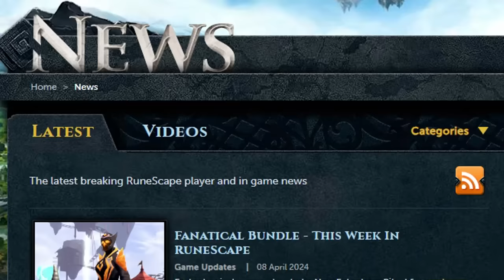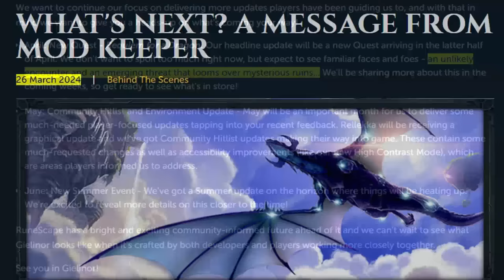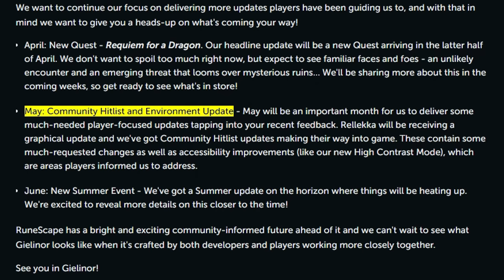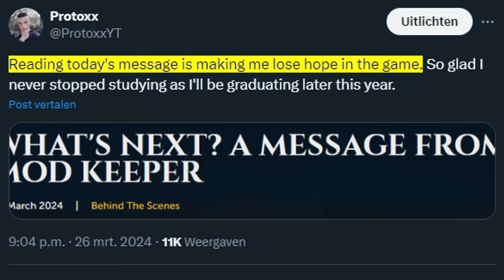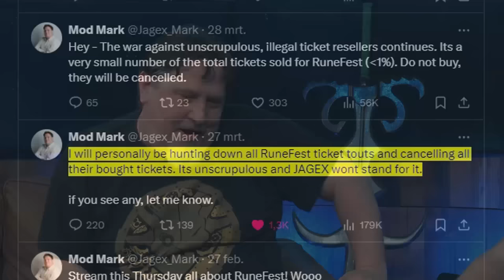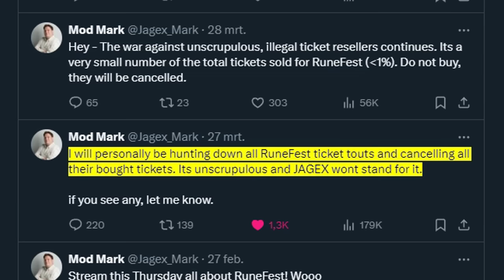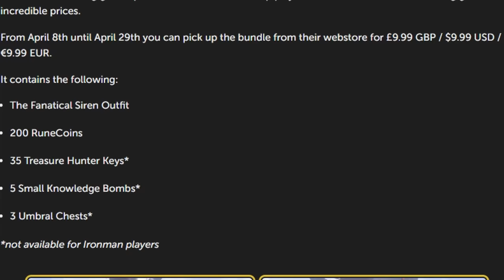What's next for Runescape?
A video covering some key bits of recent Runescape news and todays update.

- Timestamps -
0:00 Intro
0:25 I'm back
0:35 Main video
6:19 Channel members